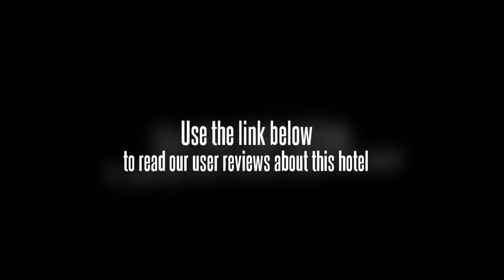Baolinxuan International Hotel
Hotel amenities include a sauna, a business centre and meeting rooms. Beijing Zoo, National Library of China and Capital Indoor Stadium are within a 20 minute drive from the hotel.

The Baolinxuan International Hotel features both a restaurant and a bar for the guests to relax at the end of a day. Minzu University of China, Fuxingmen and Beijing Exhibition Center are a 20 minute car ride from the Baolinxuan International Hotel. Under 10 minutes drive away are some great tourist attractions such as the Central Chinese Television Tower and Beijing Financial Street, and conveniently there is complimentary private parking available at the hotel should you require it. Beijing Nanyuan Airport (NAY) is within a 30 minute drive from the hotel. The Beijing Aquarium is within 20 minutes away by car. Central Beijing is within a 20 minute drive.